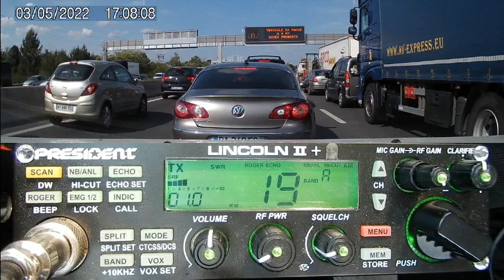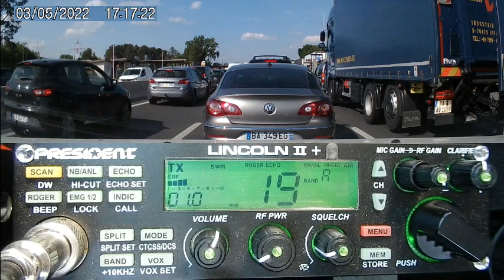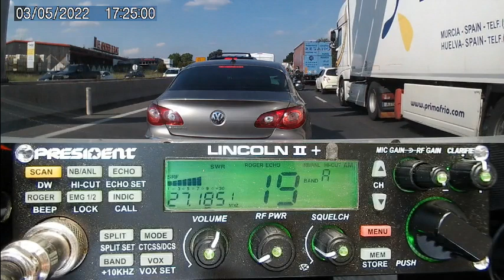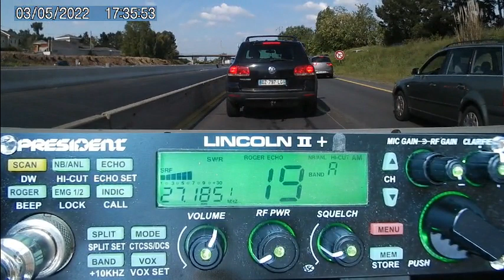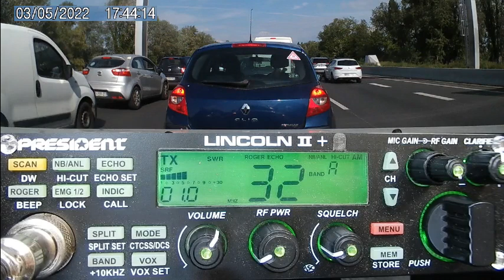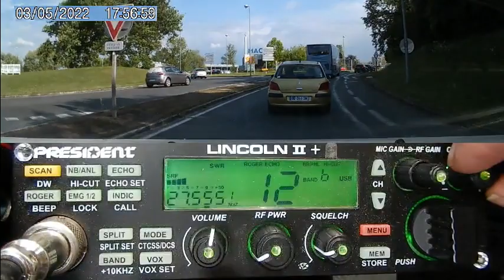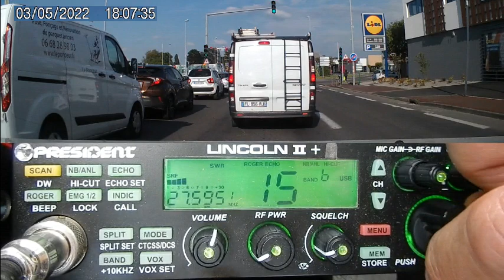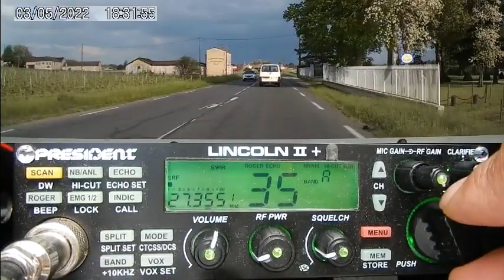CB QSO AM sur les SDR + propag (03/05/2022) P. Lincoln II+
Discussion sur les SDR et leur fonctionnement...